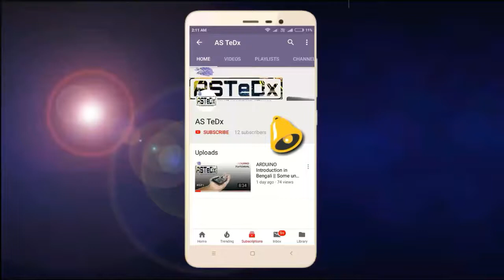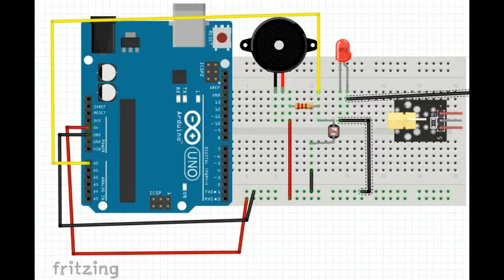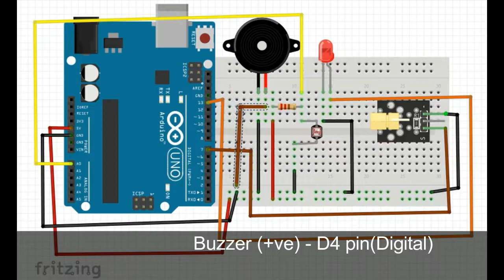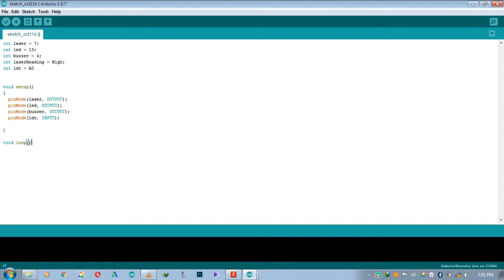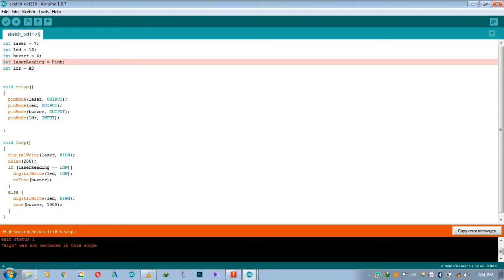Laser Security Alarm System in Bengali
hey bondhura, ei video te ami akta laser module use kibhabe korben ta dekhiyechi. ekhane arduino r sathe laser module, ldr use kore alarm system dekhano hoyeche. video te circuit diagram and coding all details e ache. asha kori video ta bhalo lagbe .

Previous video of ARDUINO [Arduino history & intro]

This channel is all about Technology,Experiments and Designs